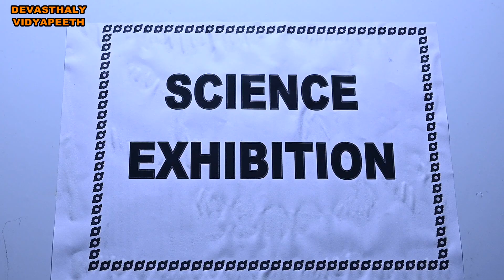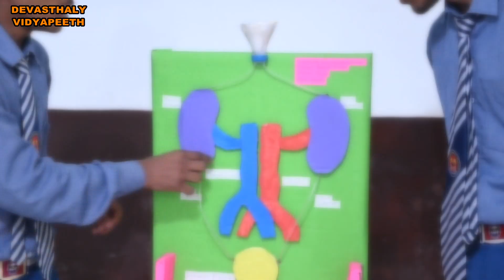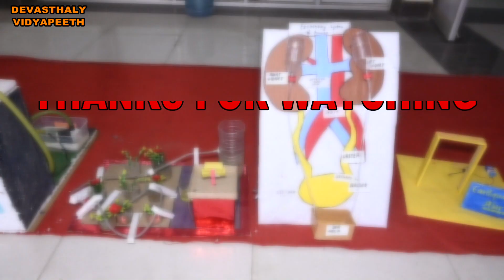SCIENCE EXHIBITION 2022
DEVASTHALY CELEBRATES SCIENCE DAY 2022 WITH SCIENCE EXHIBITION FROM 26 Feb. 2022 TO 28 Feb. 2022.

All these function is held in M.P HALL.

SPECIAL THANKS TO OUR CHIEF GUEST Mr. DHAN SINGH RAWAT (EDUCATION MINISTER OF UTTARAKHAND).

For more updates visit to our official website